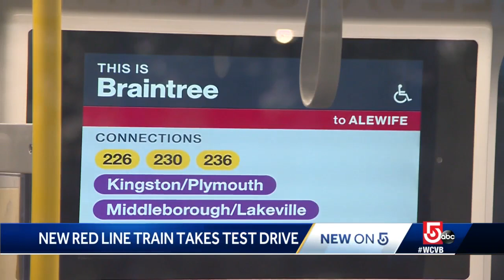First new MBTA Red Line train taken on test drive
The "T" hopes to have the first new cars in service soon, and the entire Red Line is scheduled to be replaced with 252 of these new cars by 2023.